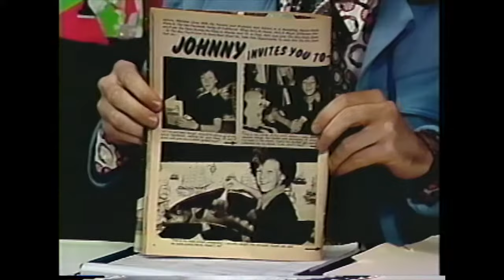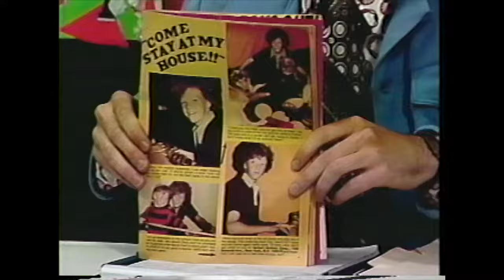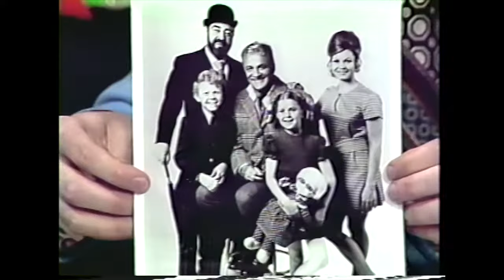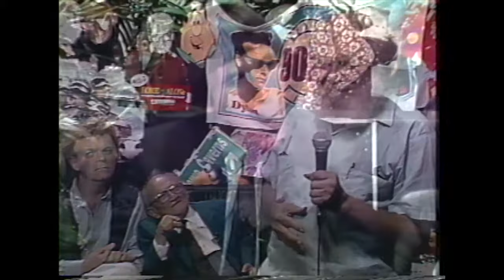BEYOND VAUDEVILLE EP 72 Billy Barty, Johnny Whitaker, Sigmund Sea Monsters Family Affair Oddville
Guests Billy Barty, Johnny Whitaker, Austin Velez, Leonard Sragow, Chairman Steve, Joey the Dancing Monkey and lots and lots more! Recorded 9/15/95